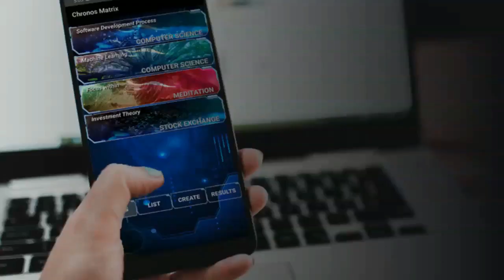CS 6300: Why SDP(Software Development Process) is one of their best courses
CS 6300 Software Development Process(SDP) has been one of my favorite courses so far. Not just because the content was engaging and well structured. Not because the assignment where fun and the material taught is immediately useful. I go over some of the many reasons why I'd like to be a teacher's assistant in this great OMSCS course.